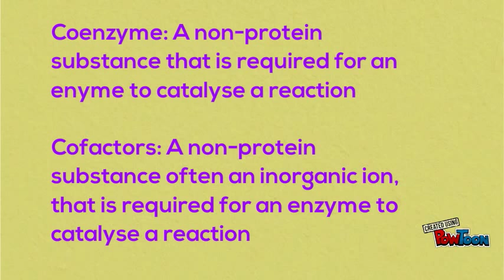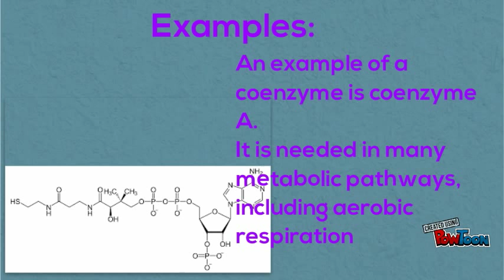Coenzymes and Cofactors | AS Biology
Song ~ Supermassive Black Hole By Muse
Project for my AS Biology class I hope you guys enjoy it!-- Created using PowToon -- Free sign up . Make your own animated videos and animated presentations for free.  PowToon is a free tool that allows you to develop cool animated clips and animated presentations for your website, office meeting, sales pitch, nonprofit fundraiser, product launch, video resume, or anything else you could use an animated explainer video. PowToon's animation templates help you create animated presentations and animated explainer videos from scratch.  Anyone can produce awesome animations quickly with PowToon, without the cost or hassle other professional animation services require.